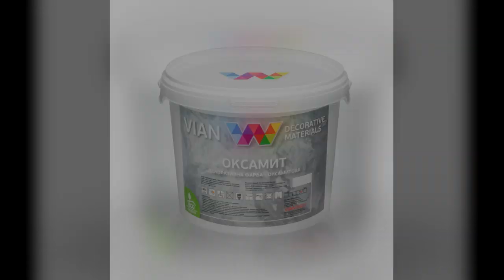Видео ОТЗЫВ о материале ОКСАМЫТ.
Окамыт - удивительное покрытие, напоминающее бархат, смотрится на стенах богато и изысканно. Легкие переходы из матового оттенка в глянцевый играют светом, визуально расширяя пространство.

Партнёрская программа, подключайся и зарабатывай.  БЫСТРОЕ ПОДКЛЮЧЕНИЕ

ReDECORation
РЕМОНТ КВАРТИР СВОИМИ РУКАМИ, отделка, декоративная штукатурка.
 ВИДЕО УРОКИ, ПОЛЕЗНЫЕ СОВЕТЫ. Вам нужен совет? Спрашивайте. КАЖДУЮ НЕДЕЛЮ НОВОЕ ВИДЕО.
Шпаклёвка стен, монтаж гипсокартона, штукатурка, стяжка, отделка каминов декоративными материалами, поклейка обоев, укладка плитки на пол и стены, утепление домов и поклейка пенопласта, множество полезных советов по ремонту квартир, мастер классы по нанесению венецианской и декоративной штукатурки, как самому сделать декоративную штукатурку из обычной шпаклёвки, об этом и многом другом вы найдёте видео у меня на канале.
 Занимаясь отделкой с прошлого века, накопился  опыт которым хочу поделиться с Вами.
 Просто снимаю на видео что делаю и комментирую, возможно кому-то пригодится.
 Не значит что надо делать именно так, поэтому буду рад Вашим советам в комментариях и видео ответах.
 Ребята, главное не надо думать, что Вы не умеете. У Вас все получится, только чуть-чуть по другому а это уже Ваш стиль.
 Удачи всем. С ув. Роман.